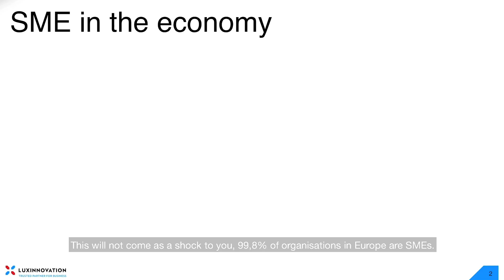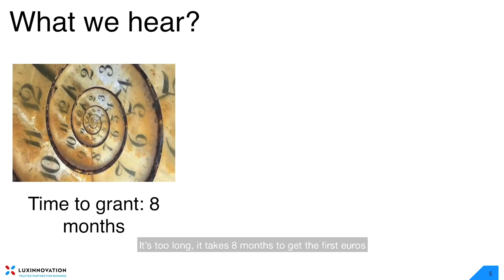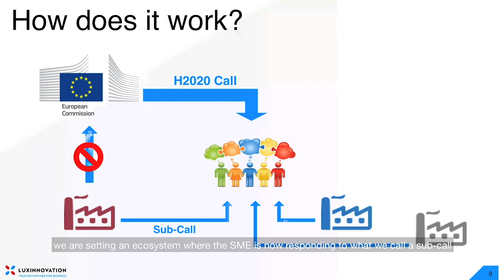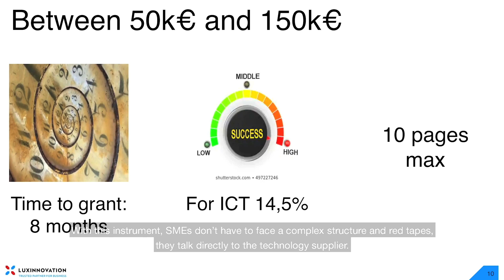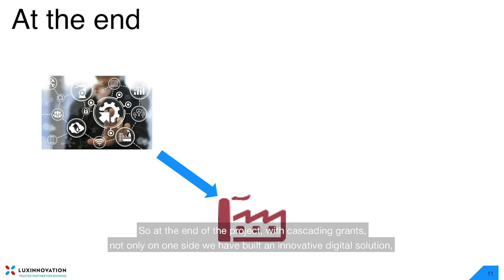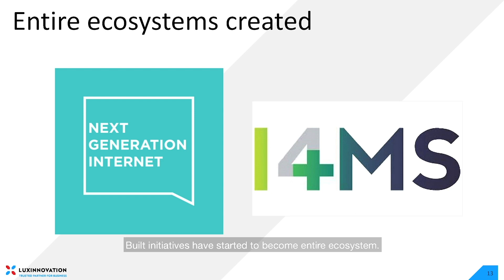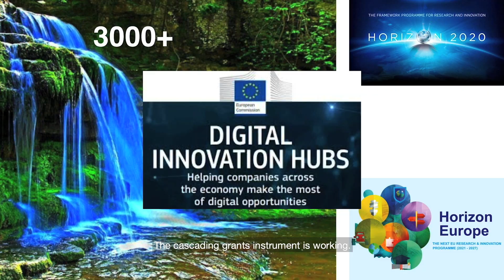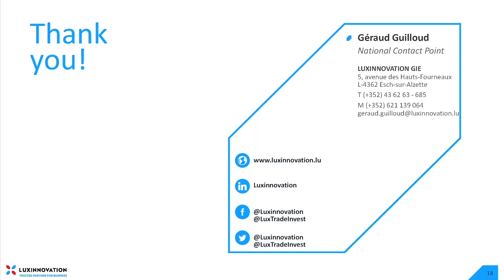NextRise 2020 Online forum - Luxinnovation-2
NextRise 2020, Seoul Online forum

Category :  Open Innovation Strategies
Topic : EU funding reaching the innovation inside the SMEs
Speakers : Gérard Guilloud/Project Manager/Luxinnovation